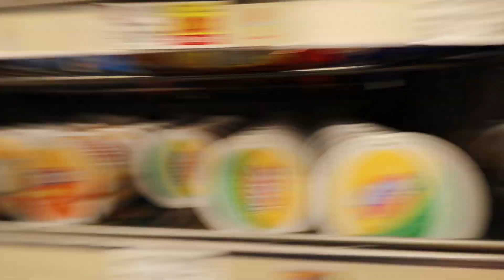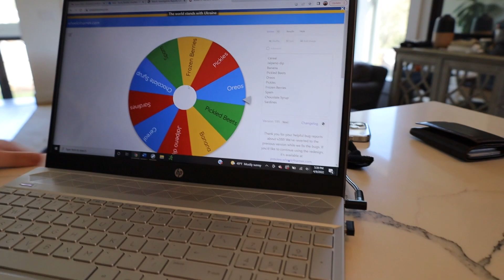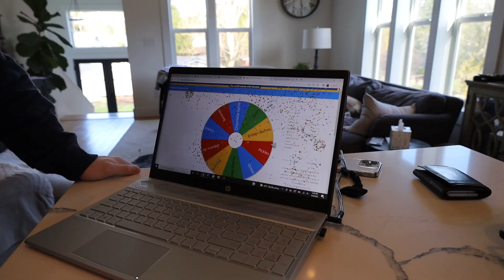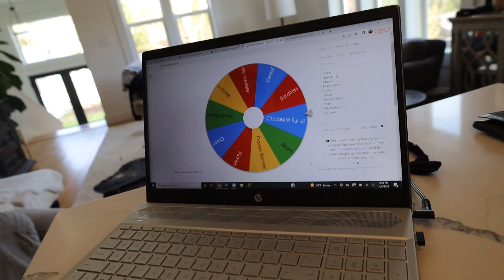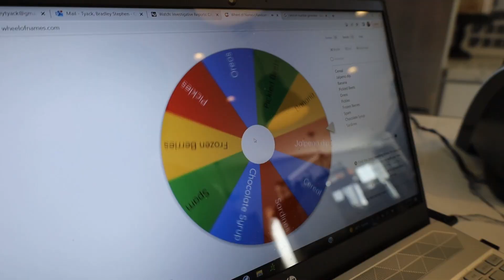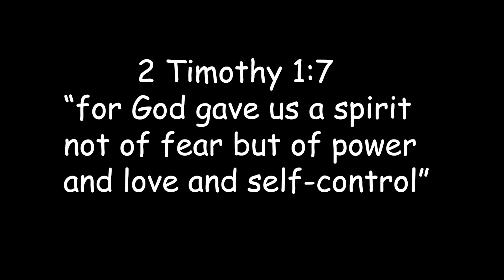I CANT BELIEVE HE DRANK THIS!!!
Make sure to leave a suggestion on what you want to see next!

If you're still reading this comment your favorite part of the video :)